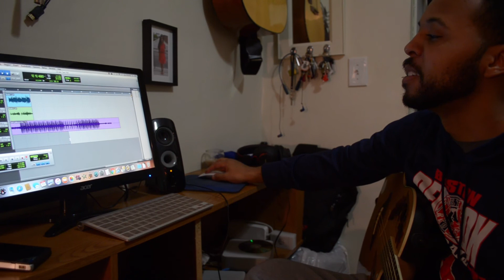Fresh Produce Brooklyn - Sampling A Working Artist - J-Ideas Fresh Produce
This week I'm in Brooklyn, New York at my good friend Boogie's place. We formed the collective Tash Patterson recently and this is the first time we've gotten to collaborate on music in person. Video and music coming soon.

My camera gear: Nikon D5100 Nikon 18-55mm Lens Rode NTG2

My Music Gear: Maschine Studio Macbook Pro Akai MPK49 Avid Eleven Rack Numark USB Turntable Fostex Monitors